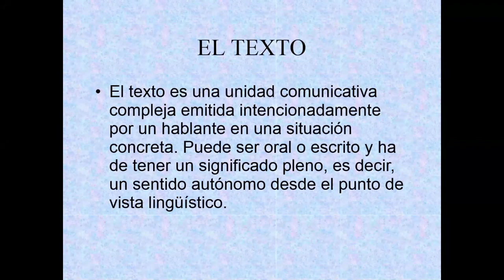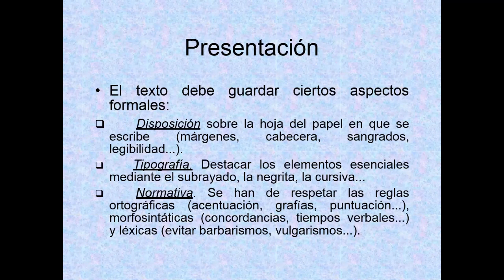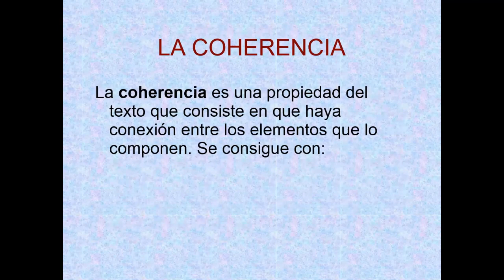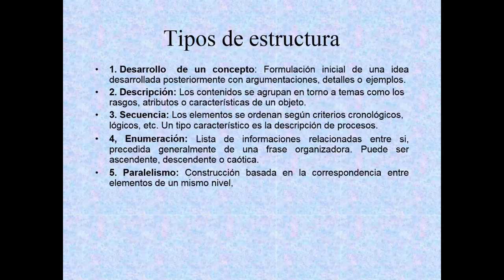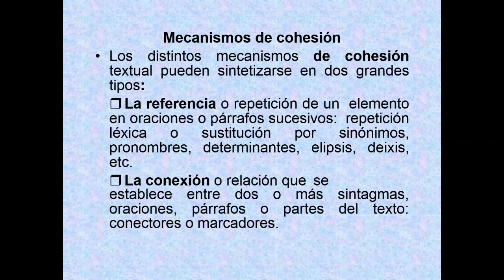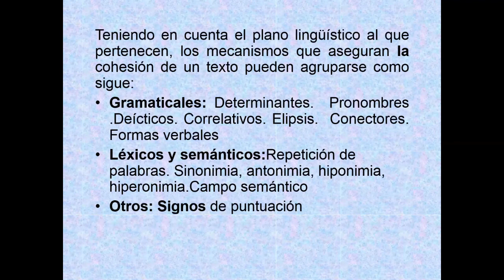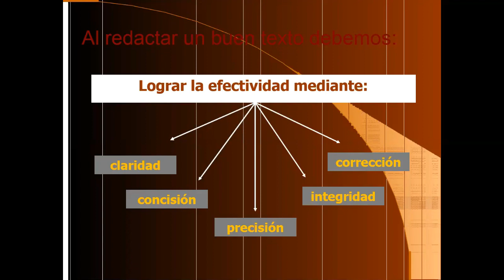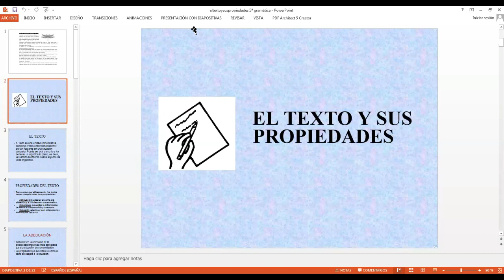EL TEXTO Y SUS PROPIEDADES - GRAMÁTICA - 5to. SECUNDARIA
Profesora: Miss Dorcas Caldas